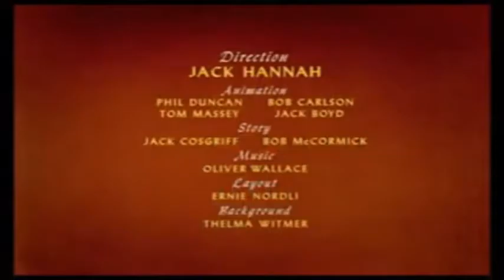Cartoon for children Dessin anime canard clip 637